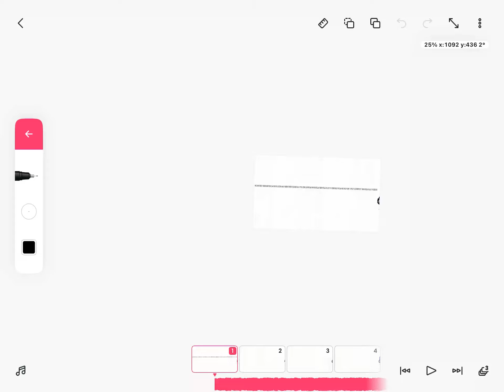WIP 1 for Sussywillow’s MossHeart AU MAP (part 20)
It isnt done yet, so dont say that im done please.